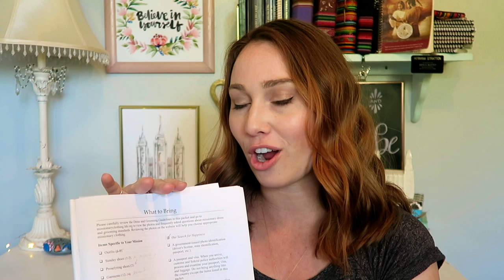An Improved Mission Packing List (than the AWFUL one in your Mission Call pack)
Got your mission call? Well don't follow that silly book that comes in your packet! I've got some great tips and tricks when it comes to creating the perfect packing list for Sister missionaries!

Enter to win a ticket to the Women's Session of General Conference with me on October 6th at 6pm in SLC! *CLOSED*
1. Screenshot your favorite video of mine
2. Post the screenshot on your Instagram Story and tag @juustjesse
3. The more = the more entries and chances to win!
I'll pick 3 winners on September 27 on my Instagram!

Connect with other future Sister missionaries!